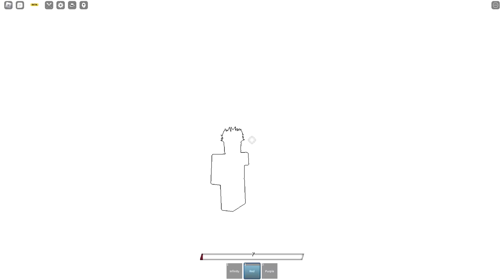GOJO Destroys ENTIRE SERVER in Saitama Battlegrounds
In todays video I became Gojo Satoru and used the New Gojo Moveset in Saitama Battlegrounds to troll toxic teamers in saitama battlegrounds! What should I do next??